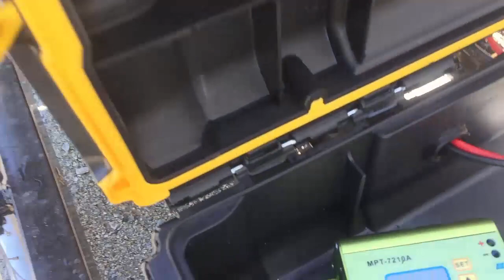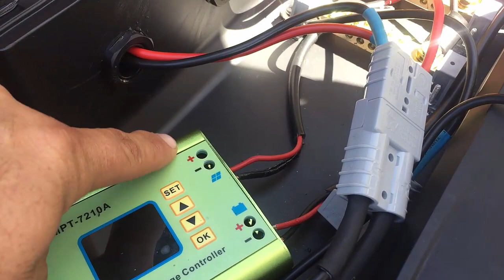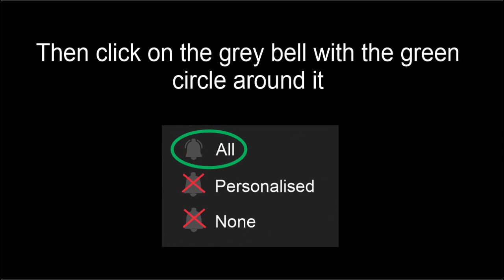Quadricycle Build - Maiden Voyage By Off Grid Mojo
Come with me on this journey as I stick it up to the greedy corporate entities that want nothing more than MORE!
See for yourself what's possible mate in a state of the art rig that in itself is an advertisement for freedom and adventure!
Thanx for watching and to my subscribers, you are appreciated by me.

Tyre Inflater
Mounting Bracket For DJI Action 2 Camera

Transformation group which I am a member of